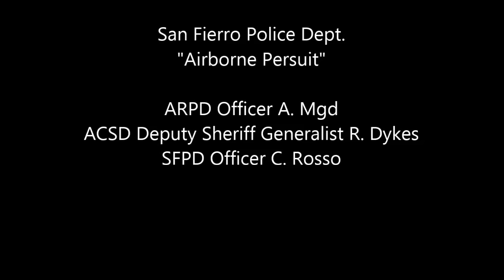Argonath RPG - SFPD Air Unit "Airborne Persuit" #004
SFPD Air Unit operations after Mr. Krooked murdered a innocent civilian.
Lethal Force was used because the suspect opened fire on the ARPD and has killed a innocent cilivian.
Thank you for attending
- ACSD Deputy Sheriff Generalist Ross Dykes
- ARPD Officer A. Mgd

Signed,
Officer Chris Rosso